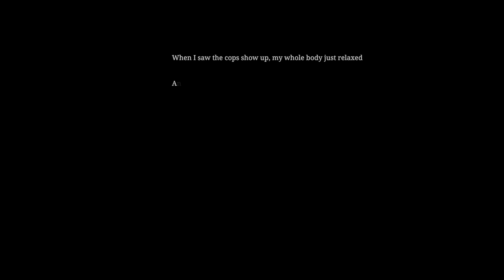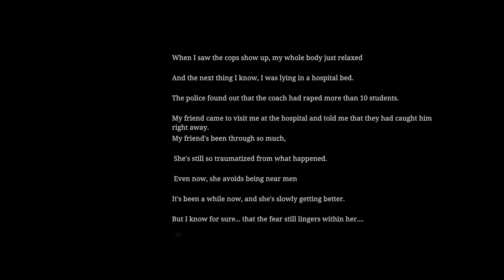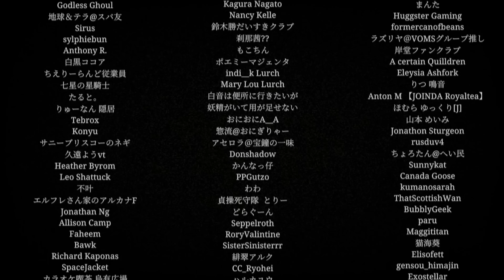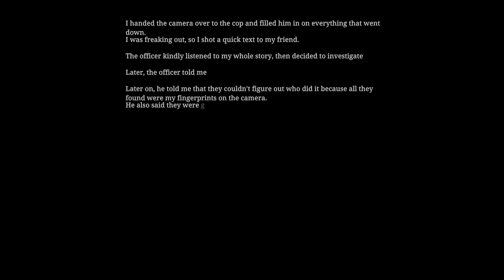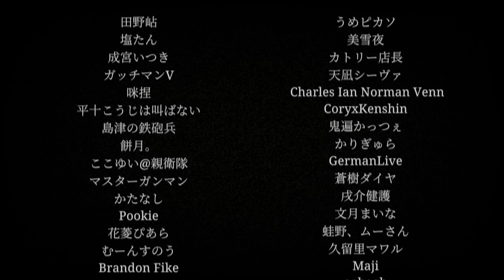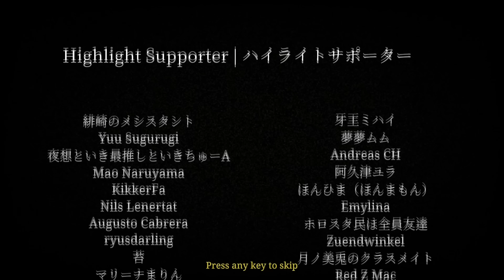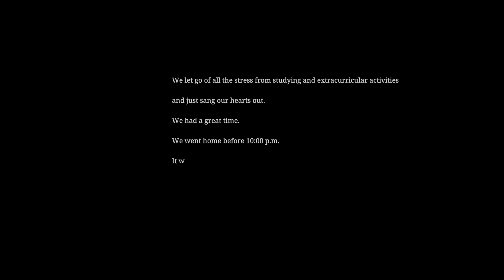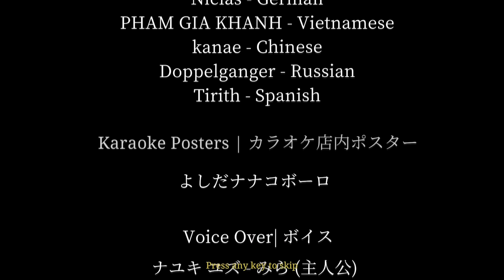The Karaoke | ヒトカラ🎤 ชะนีเด๋อกับร้านคาราโอเกะหลอน [ต่อฉากจบให้ครบทุกฉาก]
The Karaoke | ヒトカラ🎤 ชะนีเด๋อกับร้านคาราโอเกะหลอน วันนี้เรามาต่อฉากจบให้ครบทุกฉากกันดีกว่า